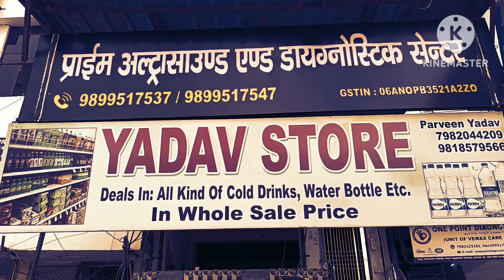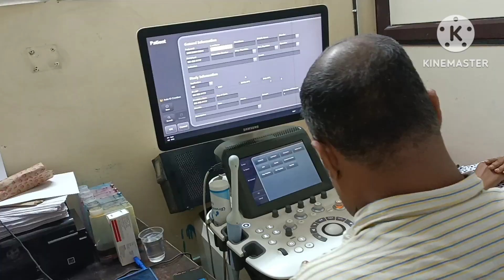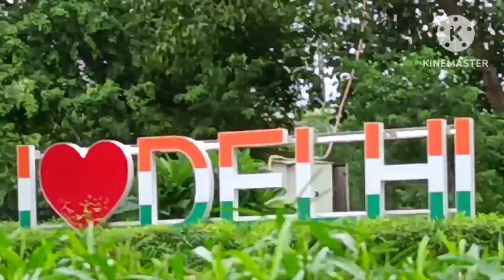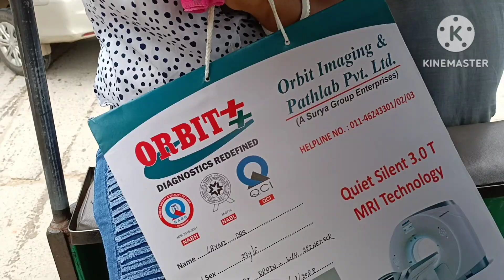হয়তো আর কোনদিন ভিডিও বানাতে পারবনা | हम ओर कबी वीडियो बना नई पाएंगे| video anttak dekhiye